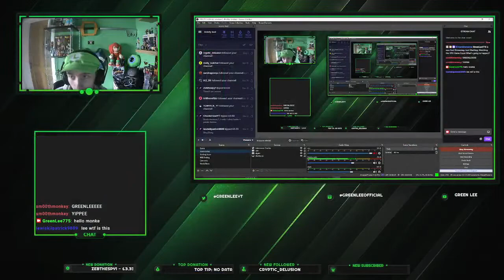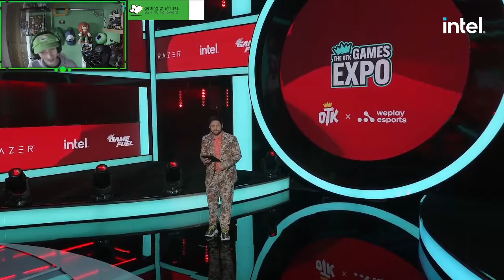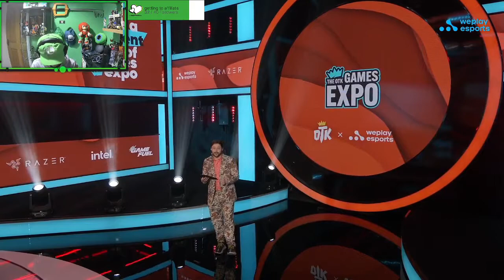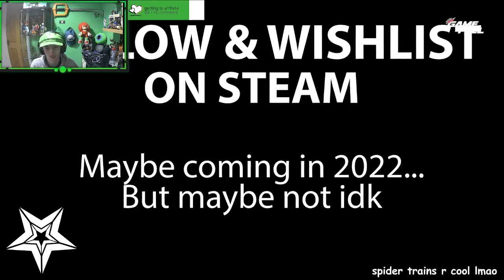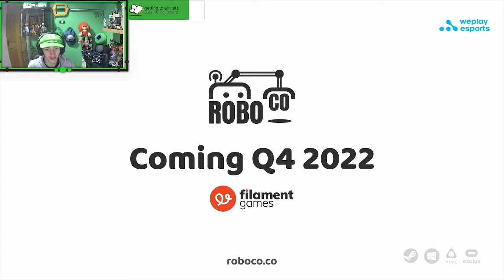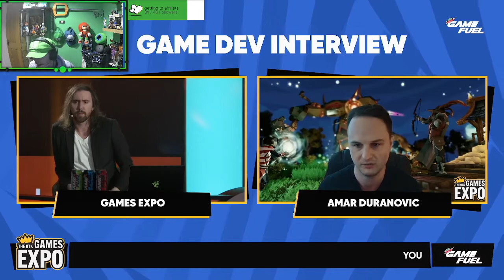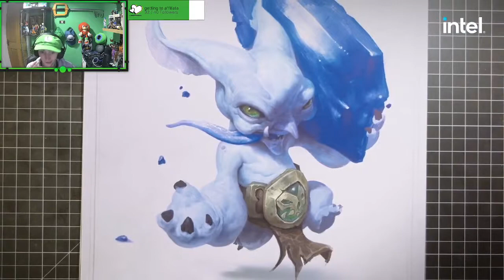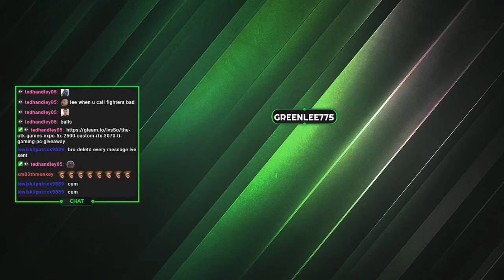[08-06-2022] REACTING TO OTK Game Expo!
What did you think of this video did you enjoy it? This OTK event was crazy! Which Indie games are you most hyped for?